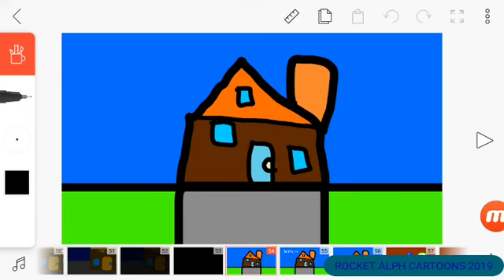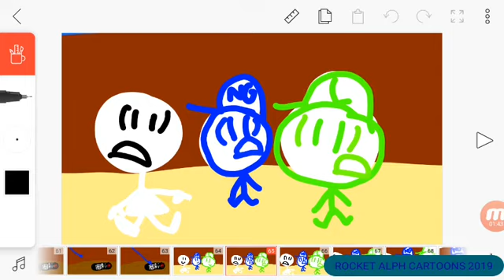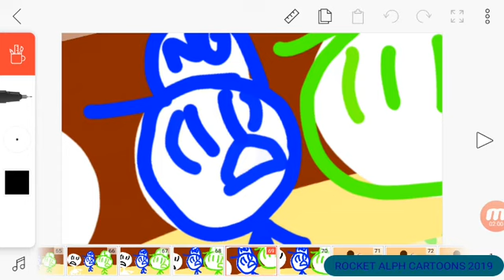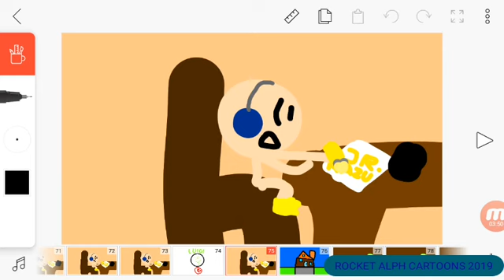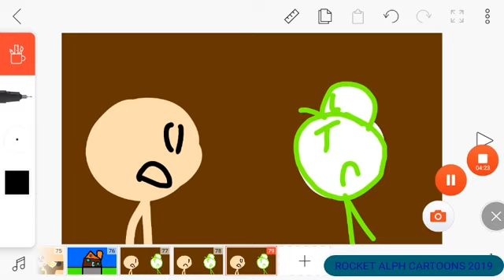Rocket alph:the legend of volume end with reage china (Part 2) "Jr. Sings Sunflower"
Junior sings  Sunflower

Sunflower post malone swae lee